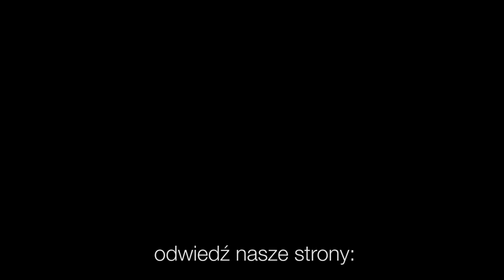Codziennik biblijny, Słowo na dzień 5 czerwca 2021 r.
ks. Rafał Miller, Parafia Ewangelicko-Augsburska w Sycowie
Rozważanie biblijne na Słowo dnia:

Pan wejrzał na ich niedolę i wysłuchał ich wołania. Przypomniał sobie o swym przymierzu z nimi.

Ujął się za Izraelem, sługą swoim, pomny na miłosierdzie, jak powiedział do ojców naszych, do Abrahama i potomstwa jego na wieki.
Codziennie o 7 rano spotkanie z Biblią.